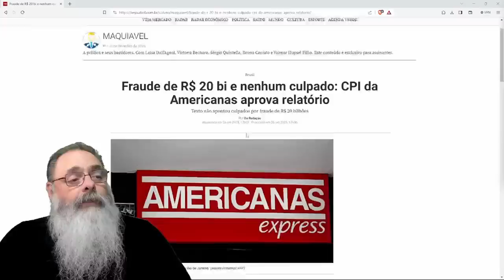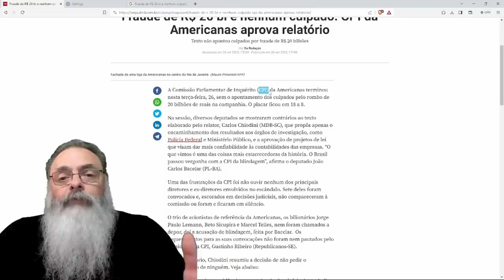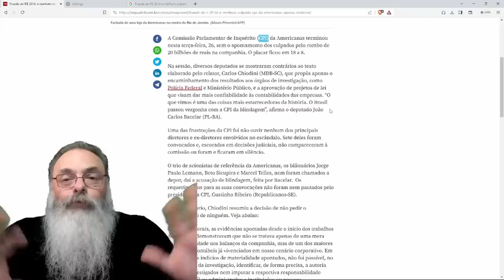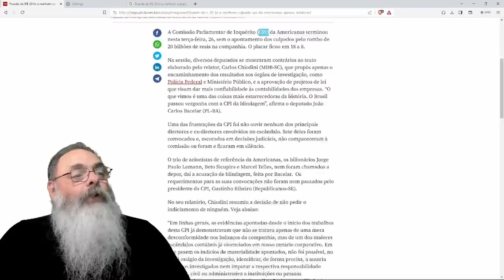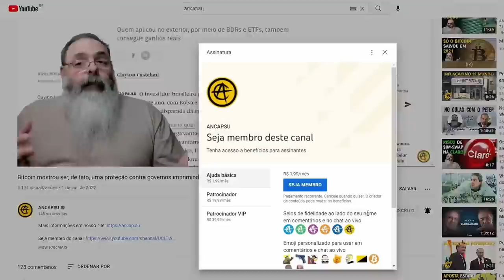CPI das AMERICANAS termina sem APONTAR CULPADOS: ATÉ parece que TERIAM CORAGEM de ENQUADRAR o LEMANN